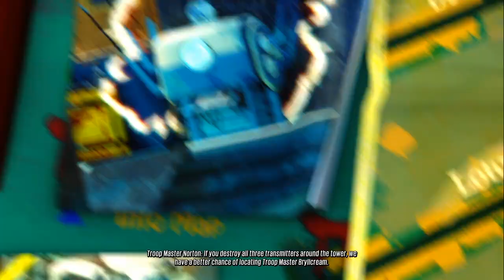Sunset Overdrive Gameplay Walkthrough Part 11 - Big Trouble In Little Tokyo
Hey there guys how's it going? welcome back to Sunset Overdrive! im really excited about this game it is a lot of fun, I cant wait to play more. thank you guys for all the support of my last series you guys are awesome! as always be sure to subscribe for more daily content and future gameplay walkthroughs here on my channel

Players navigate the open world metropolis Sunset City in 2027. The dystopian world is controlled by the corporation FizzCo. The player character, whose gender, skin tone and body type can be customized, is a FizzCo employee, tasked with cleaning up the mess left behind from a party FizzCo has thrown in celebration of the launch of their new energy drink, Overcharge Delirium XT. Players fight the OD'd humans who have mutated from drinking too much of the energy drink.

The game focuses on "agile combat", including wall running, zip-lines, and acrobatics. Players use grind rails to navigate city streets. On-foot, players cannot run or take cover, but instead must rely on agility to survive. Players can carry up to eight weapons at once, some of these weapons include the TNTEDDY a gun that fires explosive teddy bears and other weapons such as the flaming compensator a shot gun shaped like a penis. All weapons eventually run out of ammunition, but do not need to be reloaded while being used. Players unlock more weapons by progressing through the story or purchasing them from shops. Weapons can be upgraded by applying "Amps" that increase their lethality. The Style Meter in the head-up display increases as players perform stylish moves like killing enemies and grinding on-rails without touching the ground.